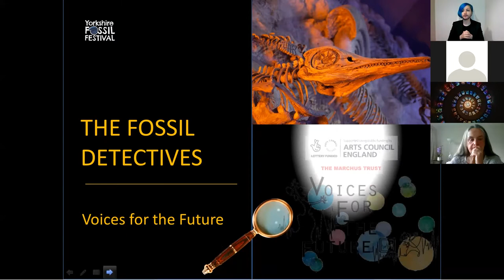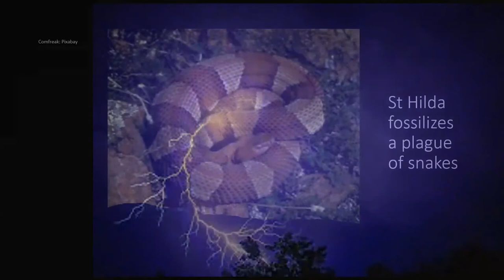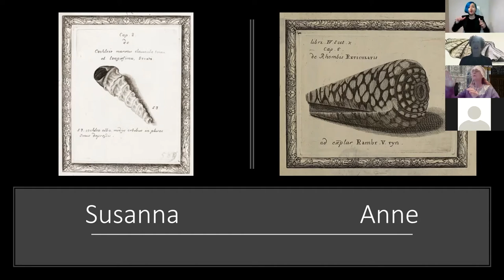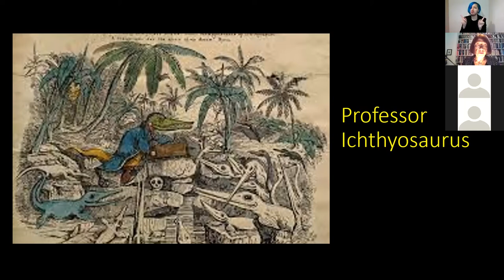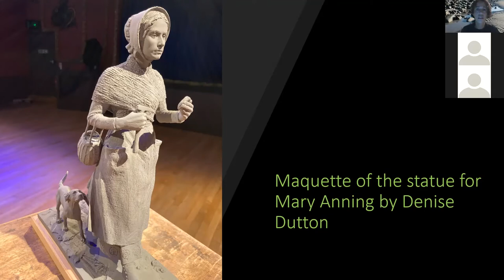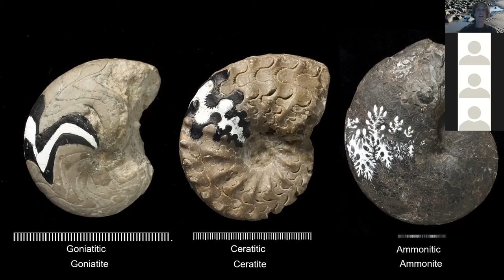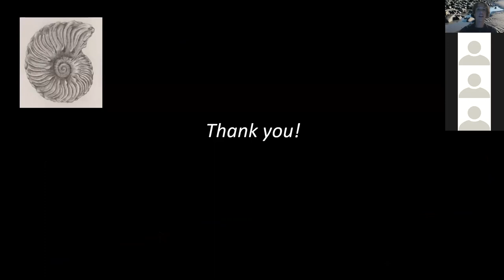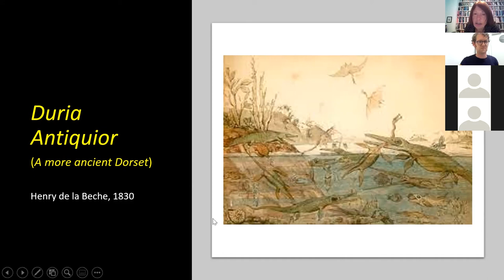The Fossil Detectives - Soundings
""Did St Hilda rescue Whitby from a plague of snakes by turning them into fossils? Or perhaps Yorkshire’s Spider Man, Martin Lister, had the right answer – that God had planted fossils in the rocks at the Creation? The mystery was eventually solved after Mary Anning, a young girl from Lyme Regis, began digging up skeletons of large extinct reptiles. Although some Victorian scientists claimed her discoveries as their own, she provided clinching evidence for evolution and became an international expert in her own right.

"The Fossil Detectives - Soundings" was a ZOOM event created in September 2021 for Yorkshire Fossil Festival. It is a performance talk and Q&A produced and directed by ELECTRIC VOICE THEATRE

Cast:
Dr Patricia Fara -  Science Historian
Max Marchewicz – BSL interpreter
Frances M Lynch – Soprano
Samantha Houston - Mezzo
Herbie Clarke – Production Manager
with special guest Zoe Hughes from the Natural History Museum.

"Quia ergo femina" Antiphon D 156v, R 476 -  Hildegard of Bingen (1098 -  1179)  for solo voice

"Te lucis ante terminum" - Elizabeth Poston (1905–1987) for mixed female voices and harp: Text: The Wells Office Book, Sir Thomas Browne (1605–82) and Trad.

"A false designe" - Lady Mary Dering (1629 – 1704) for voice and Harpsichord

"NOT Mary Anning (She sells sea shells on the sea shore)" - Frances M Lynch for 4 voices:  Tongue Twister by Terry Sullivan – 1908

This event is part of the Voices for the Future Project, funded by the National Lottery through Arts Council England and the Marchus Trust.  “Voices for the Future” seeks to discover, honour, and promote female voices past and present and to inspire, guide and build diverse VOICES FOR THE FUTURE.